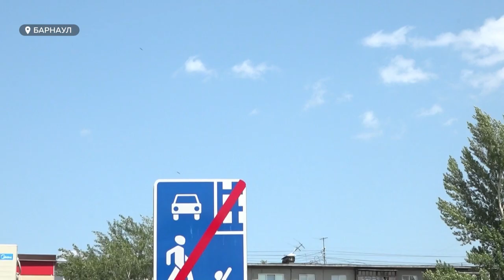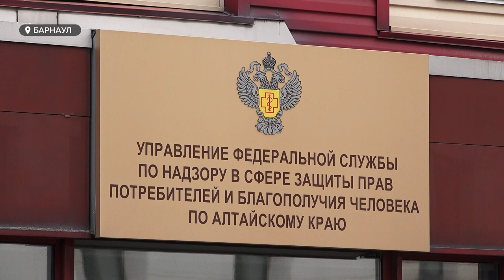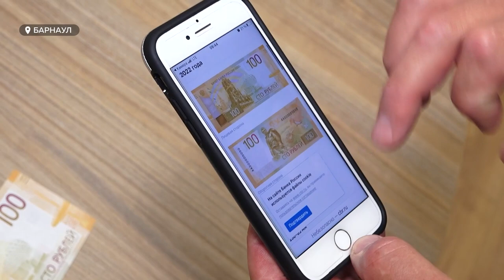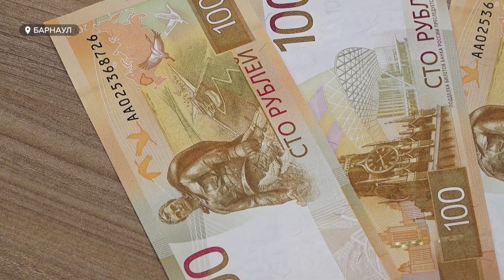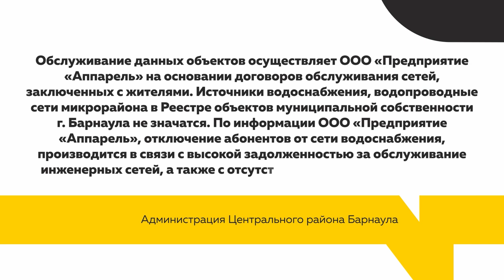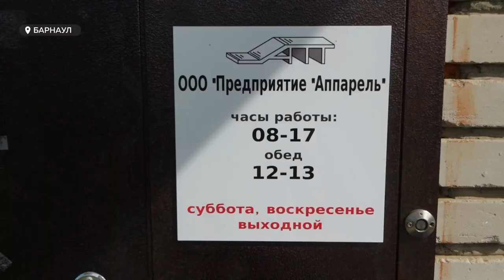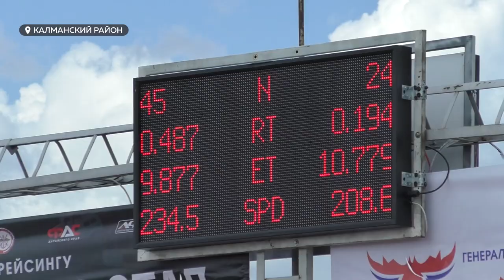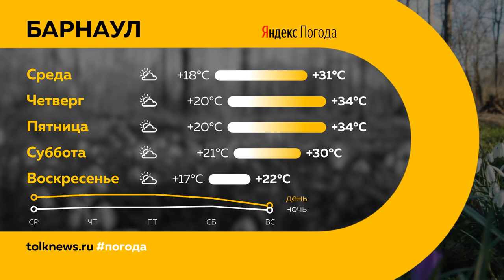"День с Толком". 11.07.2023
Смотрите в выпуске:

00:00 Анонс
00:51 Уклонисты от военной службы не смогут водить автомобиль
01:44 Министерство природы прокомментировало ситуацию с агрессивным коршуном
03:54 Маршрут для барнаульцев в районе путепровода на Ленина временно изменили
06:14 Алтайские эксперты рассказали об угрозе распространения инфекции менингита
09:45 Реконструкция филиала городской поликлиники №1 в Барнауле
11:57 Купюра 100 рублей нового образца
14:09 Жители микрорайона Радужный поселка Бельмесево больше месяца живут без воды
17:29 Всероссийские соревнования по дрэг-рейсингу
21:28 Погода